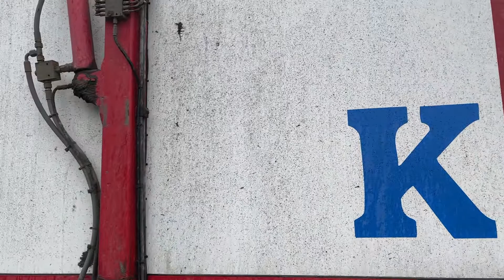Köp Flisekipage Volvo FH 6*2 på Klaravik